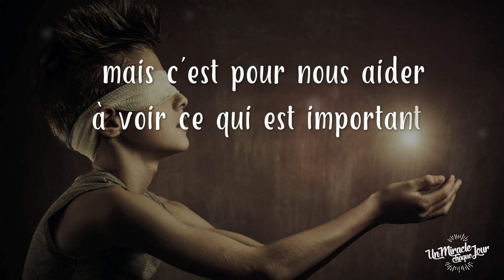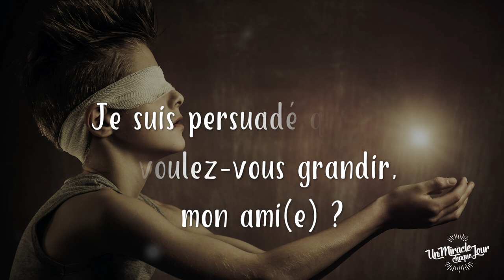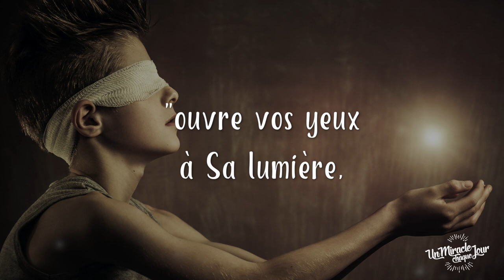Seigneur, je veux voir !